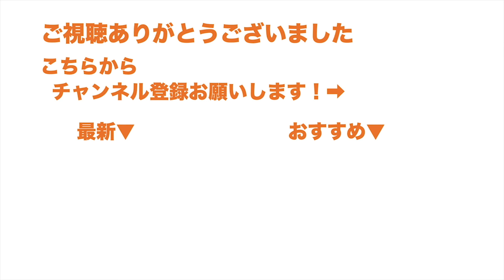鬼滅の刃がとばっちり？似たような話はよくあるんで気をつけてや！キメハラ問題【大学受験/推薦入試/勉強】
しかし〇〇ハラスメント多すぎんか？w

メインはお勉強動画です